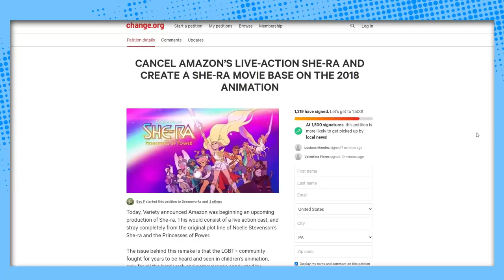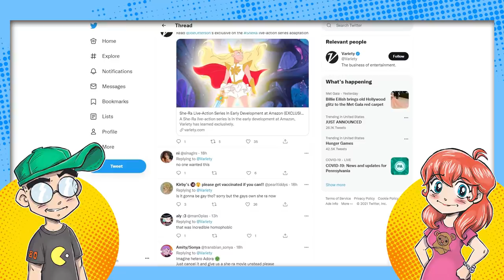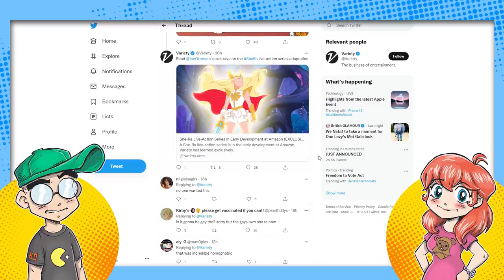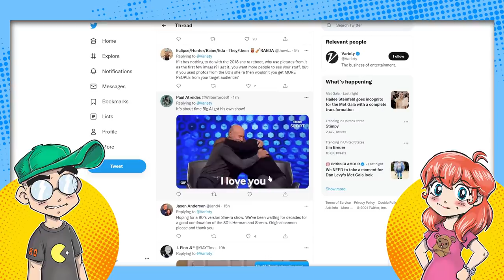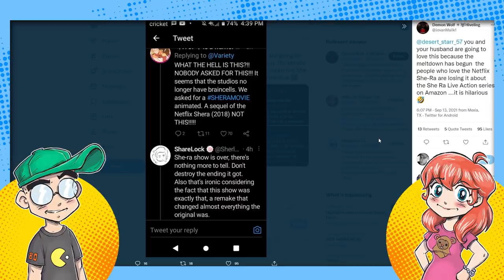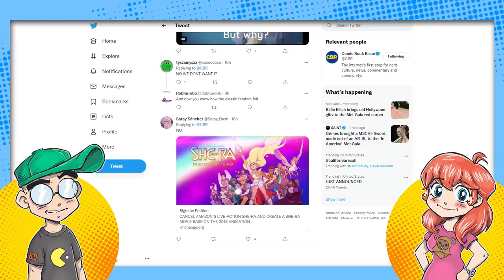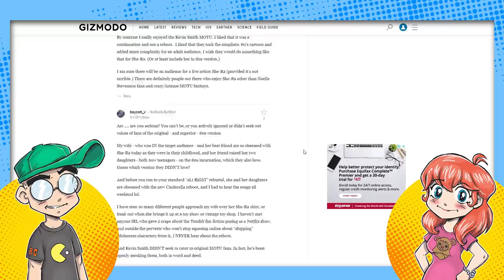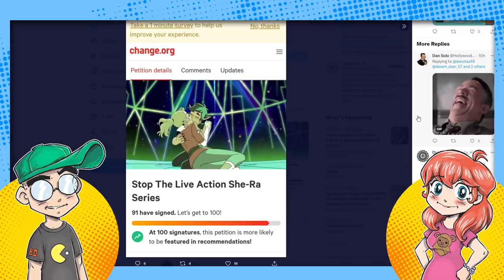Netflix She-Ra Fans DEMAND Amazon Cancel Live-Action Reboot?!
Fans of Dreamworks' She-Ra and the Princesses cartoon are DEMANDING that Amazon cancel its plans for a live-action reboot series, because it's not THEIR She-Ra and it's not the animated movie THEY wanted. Remember when the same people took shots at fans of 1980s She-Ra, and told us to just get over it? Yeaaaaaah. Karmic boomerang, away!